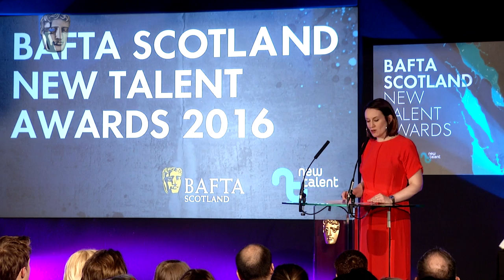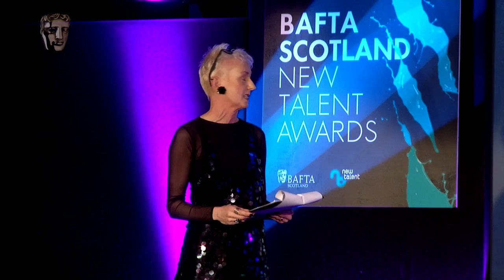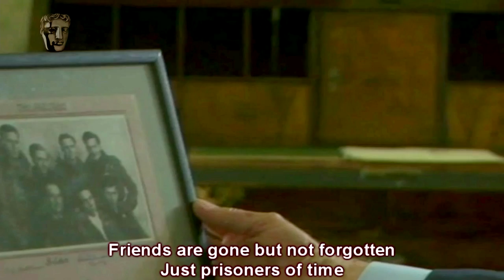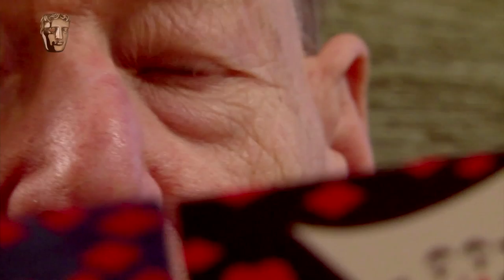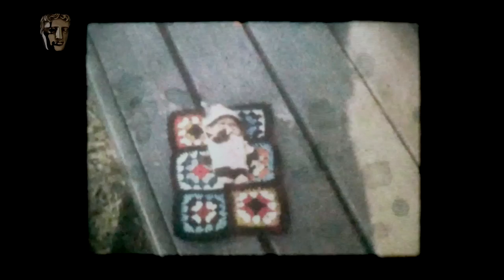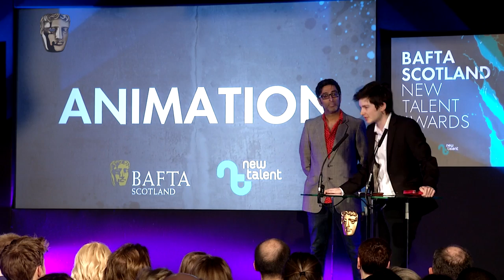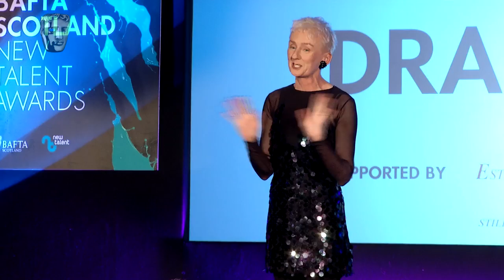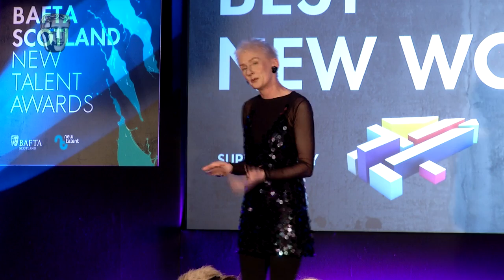BAFTA Scotland New Talent Awards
BAFTA Scotland's annual New Talent Awards recognise and reward emerging talent in film, TV and games across Scotland. Skip to a category:

Acting Performance - Female 1:05:27
Acting Performance - Male 58:29
Animation 47:41
Camera/Photography 31:39
Composer 26:21
Design 11:22
Drama
Editor 16:36
Entertainment 42:36
Factual 26:37
Sound 21:23
Writer 52:46
Best New Work, Presented By Danny Boyle 1:19:05